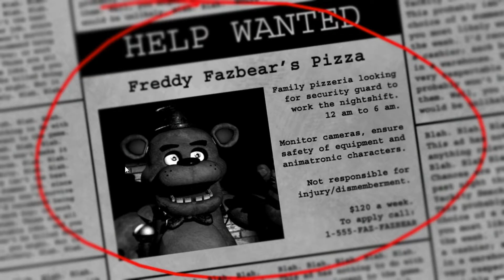picking the wrong job ll five nights at Freddy's - part 1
I hoped you enjoyed this episode and more to come ;)
if you have any ideas on what games that I should play then plz put your ideas in the comment s
thanks :)